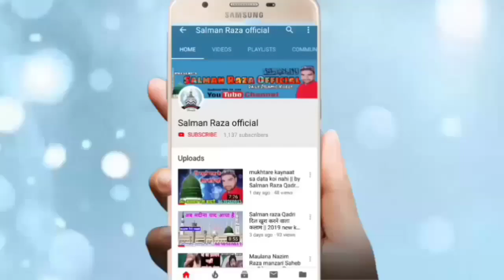Jab Se bana Hai Gumbade Khazra Zameen Per || By Qari Muzammil Raza 2019 New kalam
Hi,

Ye video Jashne Eid Miladunnabi ke Mauke per Saintly kala mai Shoot ki gayi hai jisme Qari Muzammil Raza ne Shandar Kalam Padha apko pasand Aayega

अपने यहाँ के शानदार जलसे रिकोर्ड कराने के लिए या फिर अपनी नाते पाक या तक़रीर रिकोर्ड कराने के लिए या फिर यू ट्यूब पर अपलोड कराने के लिए सम्पर्क करें हमारा मोबाइल फोन नंबर है --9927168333